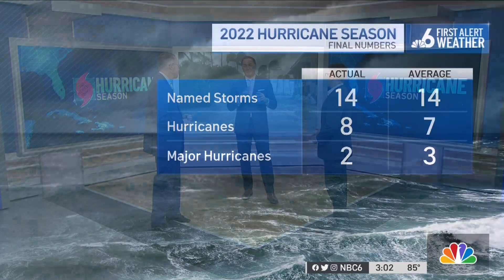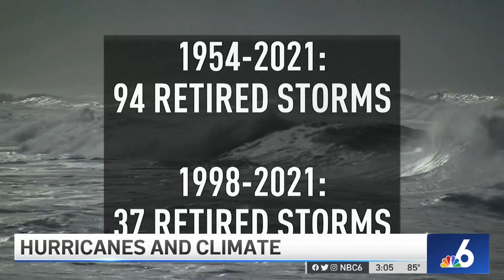NBC 6 Hurricane Special: Part 1 | NBC 6 News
A new NBC 6 special is taking a look back at the 2022 Atlantic hurricane season, which officially ends Wednesday.